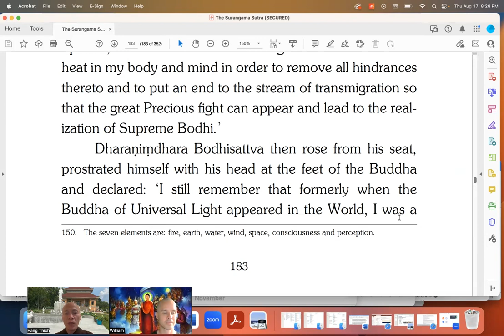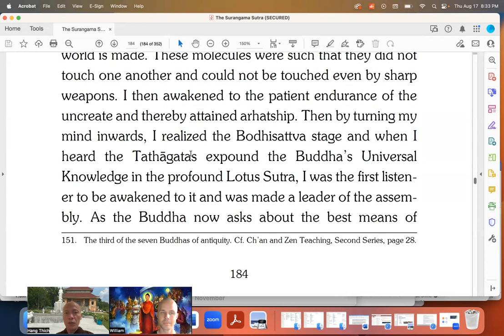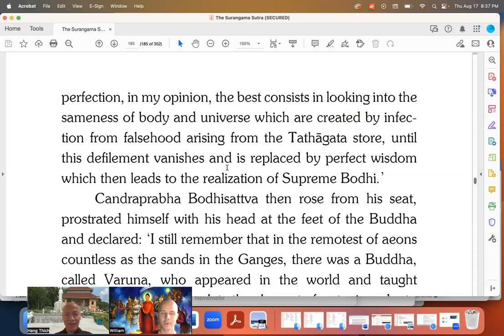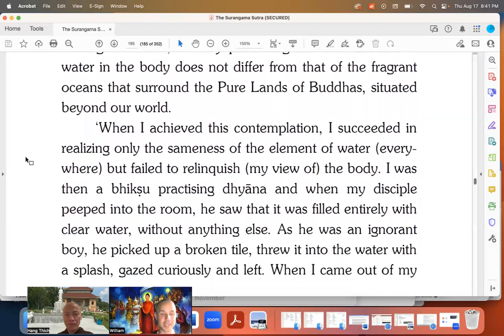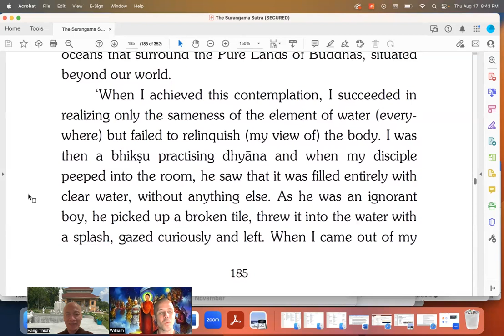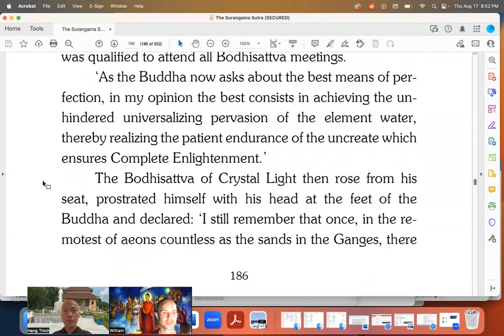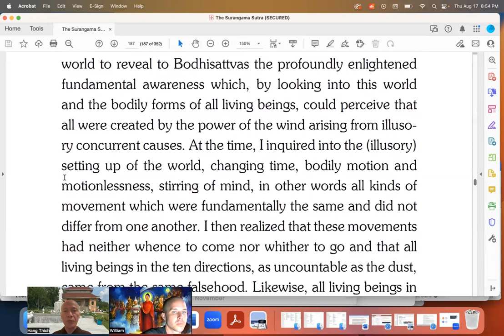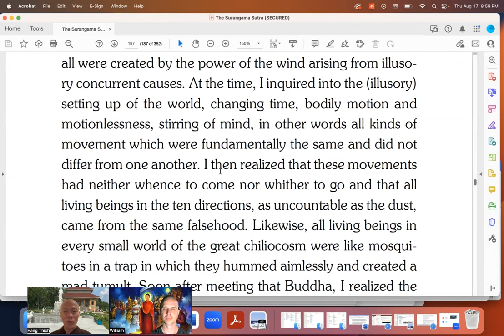Suragama 8 17 23